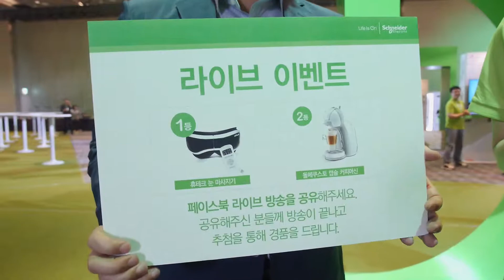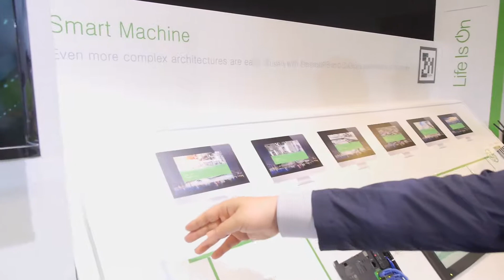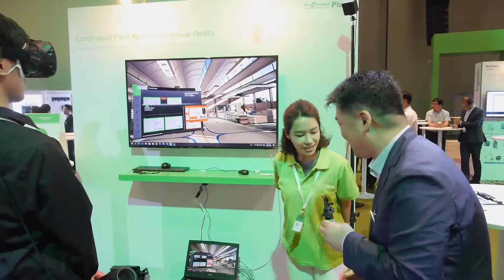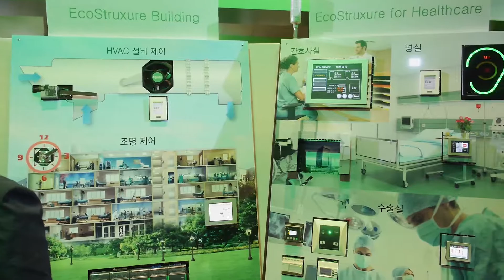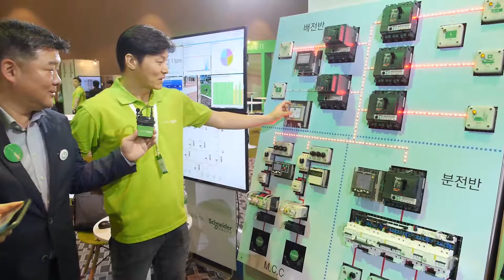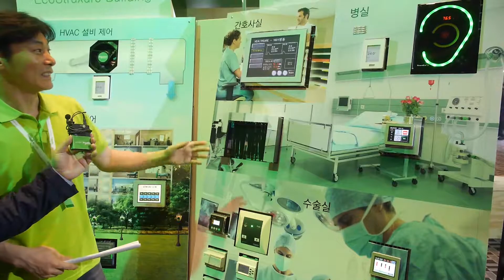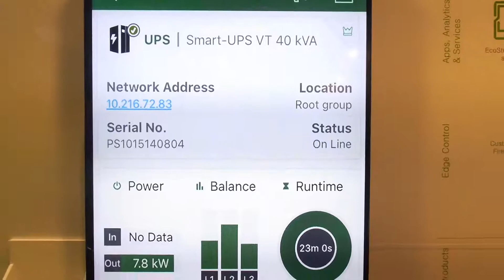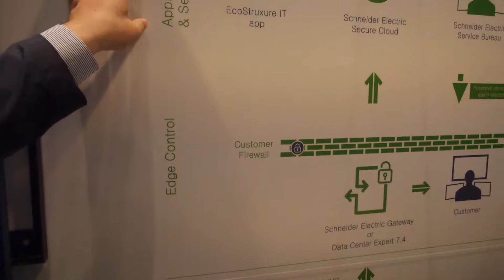4차 산업 혁명에 맞춘 제품과 솔루션을 이노베이션 허브에서 만나보세요 | 슈나이더 일렉트릭 코리아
플랜트, 빌딩, IT (데이터 센터), 스마트 공장 및 머신까지, 여러 분야의 슈나이더 일렉트릭 제품과 솔루션을 만나보세요. 석유화학, 철강, 식품화학, 시멘트, 산업제조 분야 등 산업용 사물 인터넷 (IIoT) 을 제조업을 관리, 모니터링할 수 있는 솔루션, AR (증강 현실) 과 VR (가상 현실)로 공장을 재현해 교육을 하는 솔루션, 병원 등 중요 시설에서 정전을 막아주는 제품, 그리고 스마트 팩토리에서 쓰이는 커넥티드 제품. 이 모든 것이 미래의 이야기가 아니라 지금 슈나이더에서 찾을 수 있습니다.

슈나이더 일렉트릭 코리아 유튜브 채널을 구독하시면 슈나이더 일렉트릭 최신 제품 소식 뿐만 아니라 우리 삶 전반의 디지털 혁신 소식을 제일 먼저 받아보실 수 있습니다!

이 영상은 슈나이더 일렉트릭 코리아의 이노베이션 데이 허브 투어를 다룹니다.